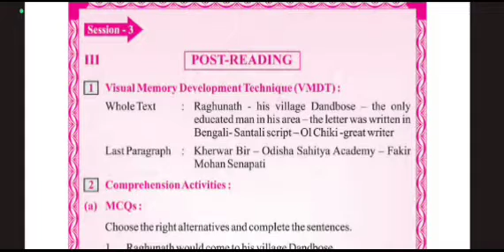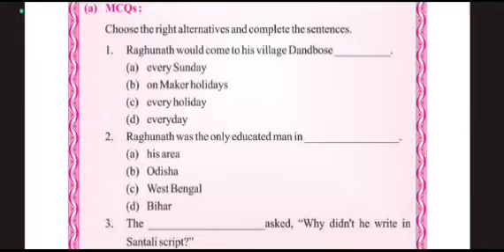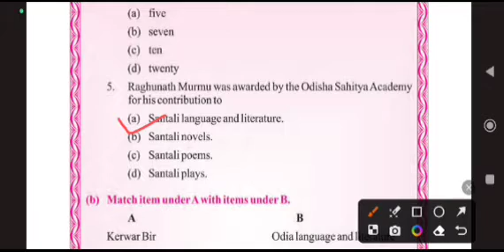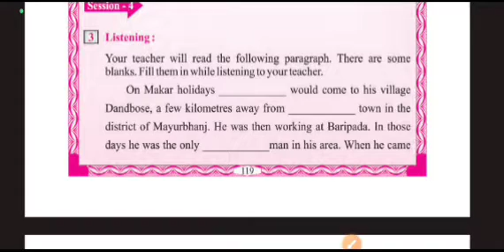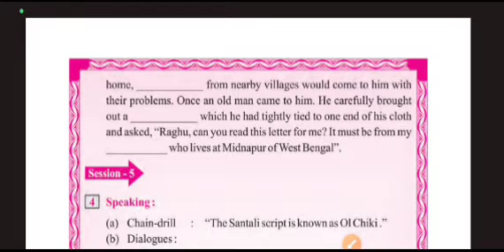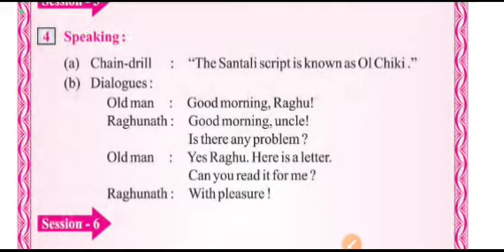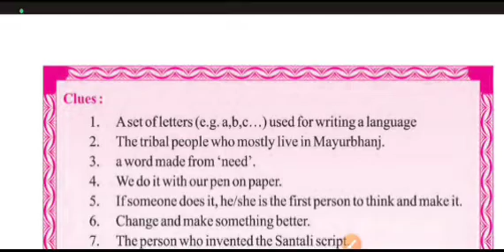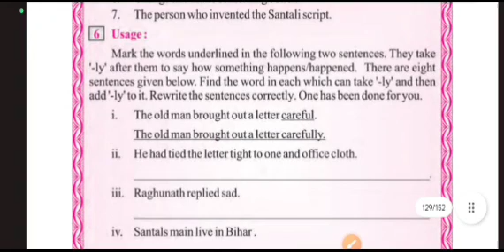Class -6:- English || RAGHUNATH MURMU || (Session 3,4,5 & 6) Odia Medium || Answers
Hey students,
         if you liked the video then press the like button and subscribe my channel and don't forget to hit the bell icon.so that you will never missed the notifications.also share it with your friends to better experience.
                              🇮🇳Jai hind🇮🇳